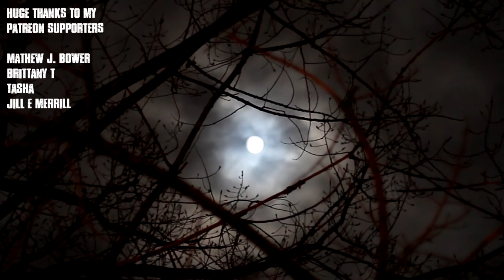"Google Maps Kept Trying To Send Us To A Random Location" CreepyPasta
I'll never use that app again...

R/NOSLEEP STORY-
Story Author: u/MrsMousetronaut/